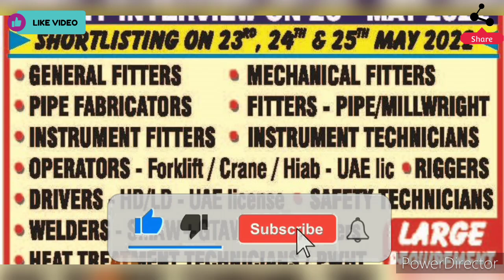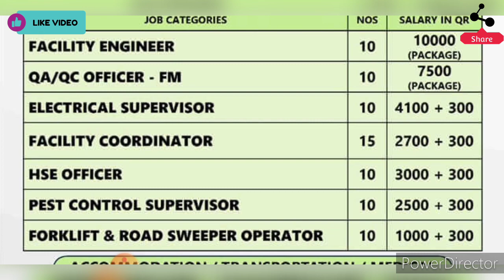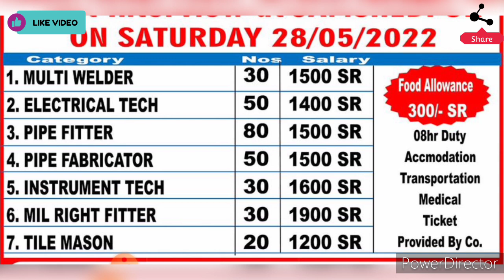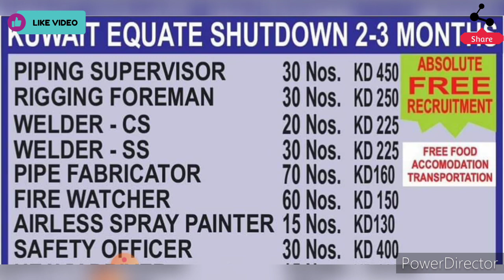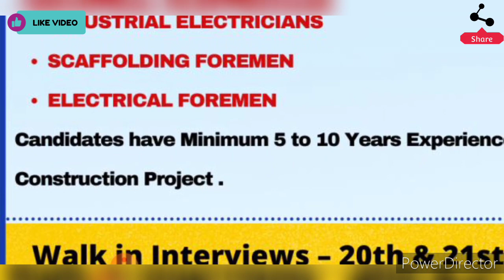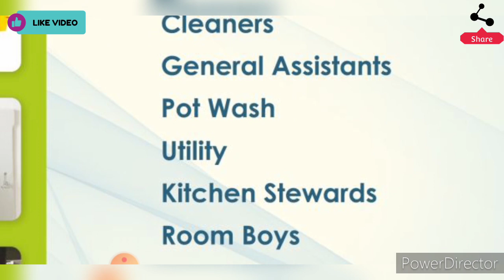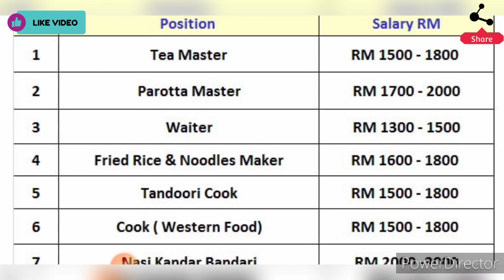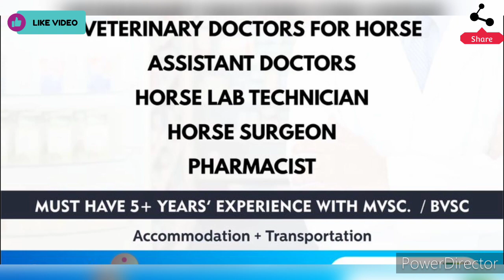20-MAY GULF JOB NEWS TODAY || ASSIGNMENT ABROAD TIMES JOBS || EUROPE JOB VACANCY || ABU DHABI JOBS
20-MAY GULF JOB NEWS TODAY || ASSIGNMENT ABROAD TIMES JOBS || EUROPE JOB VACANCY || ABU DHABI JOBS

Cover Topic :-